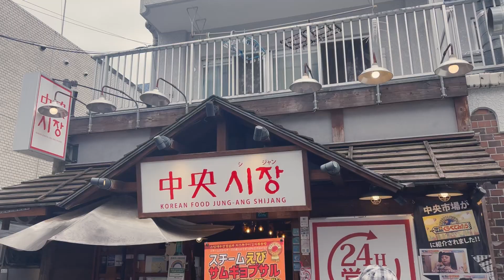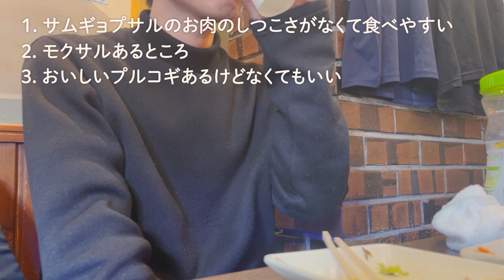【お肉だらけ】新大久保で上位クラスに入るサムギョプサルは韓国人も認める味だった【韓国料理】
新大久保はサムギョプサル激戦区だけどその中でも上位に入るおいしさでした。なんといってもおいしいのにそこまで値段高くないのがうれしい。熟成サムギョプサルとかはちょっと高めでそんなに量ないけど量もそこそこあるので楽しみやすいです。韓国人の方もたくさん来てるか本場の方が認める味ですね。
新大久保のサムギョプサル屋さんも色々回ったからまた今度お肉まとめでもしようかな。あとちょっと趣旨変えた動画も上げたい。例えば「デートを満喫できる新大久保おすすめコース」とか。食べ歩きちょっとしてお店でがっつり食べてカフェ行って、みたいな感じの動画撮りたいな。でも彼女いないから1人でコース周ることになるでしょう。まあそんな感じのなんかちょっと違うような動画も出していきますね。

【店舗情報】
エリア：新大久保
店名：中央市場
料理名：お肉セット
お値段：1,408円 / 人（）
場所↓↓↓

【使用音源】
曲名：Memories (Prod. by Lukrembo)